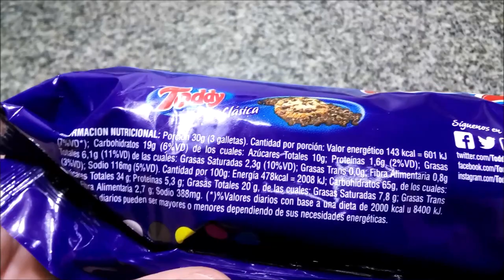Toddy Clásica Galletitas con Chips sabor Chocolate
Galletitas dulces decoradas con chispas de baño de repostería. Contenido graso 20%. Peso neto 126g.
Elaboradas por: PepsiCo de Argentina S.R.L. ( RNE 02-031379 ); Mar del Plata, Provincia de Buenos Aires, Argentina.

Ingredientes: harina de trigo enriquecida, chispas de baño de repostería (azúcar, aceite vegetal hidrogenado, cacao en polvo, emulsificante: sales de amonio con ácido fosfatídico (INS 442), aromatizante artificial: etil vainillina), azúcar, aceite vegetal, suero de leche, harina de avena, jarabe de maíz de alta fructosa, sal, leudantes químicos: bicarbonato de amonio (INS 503ii), bicarbonato de sodio (INS 500ii), fosfato tricálcico (INS 341iii), fosfato monocálcico (INS 341i), emulsionantes: estearoil lactilato de sodio (INS 481i), lecitina de soja (INS 322), monoestearato de glicerilo (INS 471), saborizante artificial de vainilla. CONTIENE JMAF. CONTIENE AROMATIZANTE ARTIFICIAL VAINILLA. CONTIENE LECHE Y DERIVADOS DE TRIGO, DE SOJA Y DE AVENA. PUEDE CONTENER HUEVO, MANÍ Y ALMENDRA.

Información nutricional:
Porción 30g (3 galletas)
Energía: 143Kcal=601KJ (7% VD)
Carbohidratos: 19g (6% VD)
   Azúcares: 10g
Proteínas: 1.6g (2% VD)
Grasas totales: 6.1g (11% VD)
   Grasas saturadas: 2.3g (10% VD)
   Grasas trans: 0.0g
Fibra alimentaria: 0.8g (3% VD)
Sodio: 116mg (5% VD)

Por 100g:
Energía: 478Kcal=2008KJ
Carbohidratos: 65g
   Azúcares: 34g
Proteínas: 5.3g
Grasas totales: 20g
   Grasas saturadas: 7.8g
   Grasas trans: 0.0g
Fibra alimentaria: 2.7g
Sodio: 388mg